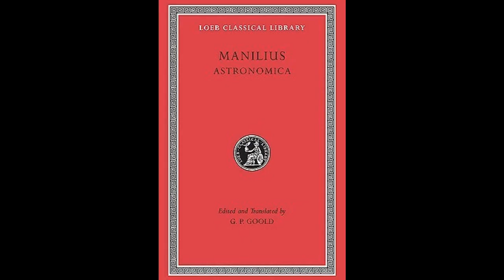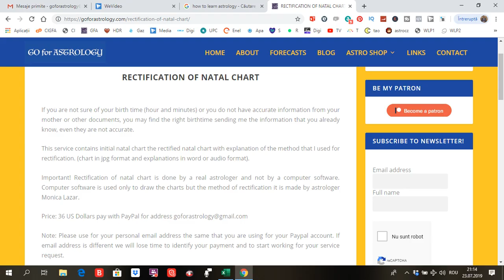ZODIAC SINGS LOOK TO EACH OTHER I THE MEANING IN ASTROLOGY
The signs that are looking to each other are situated symmetrical from the one side to another of solstice signs -  Cancer and Capricorn. Find out what is the meaning in astrology.